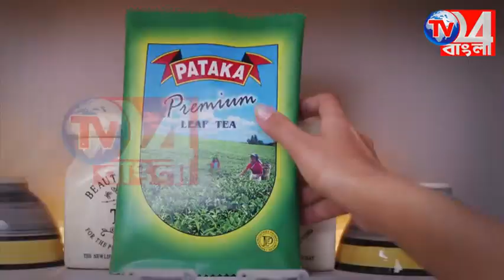তারা মায়ের আবির্ভাব তিথিতে মহাযজ্ঞও বস্ত বিতরণ